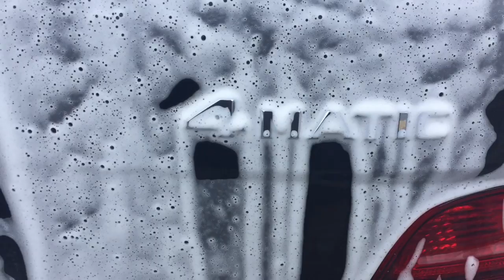Snow Foam and Traffic Film remover: all in one!! (Angelwax FASTFOAM)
This video showcases Angelwax fast FOAM. A hybrid snow foam and traffic film remover in one bottle. A great product to use to cut out the extra step of a traffic film remover. The product has a thick froathy foam coating that hugs your paint to loosen dirt and grime. It also has the extra bite to remove that stubborn layer of road grime.